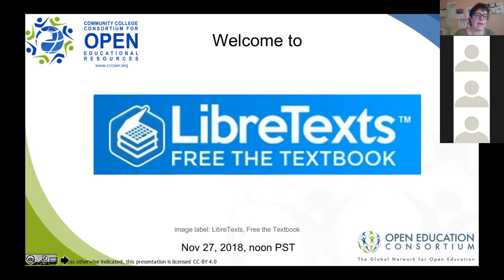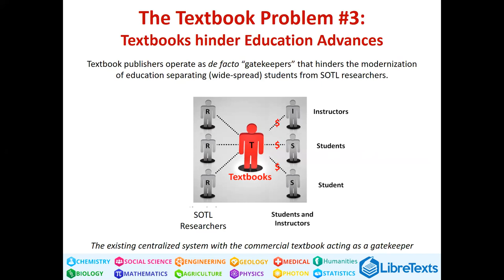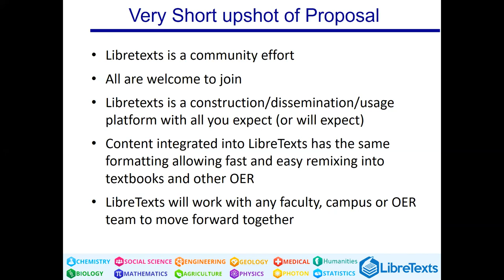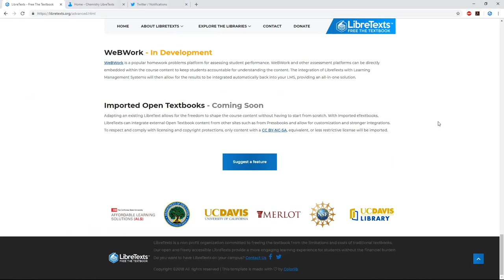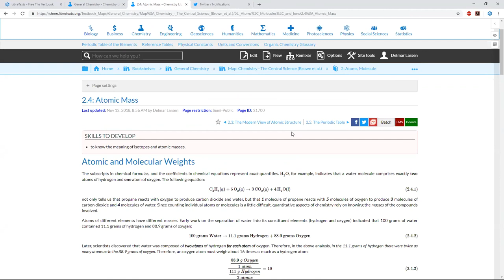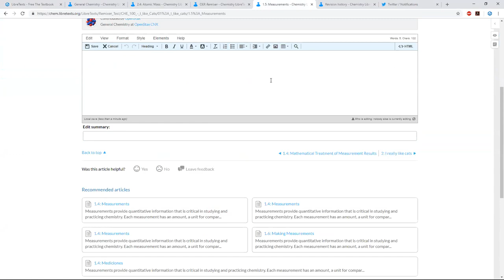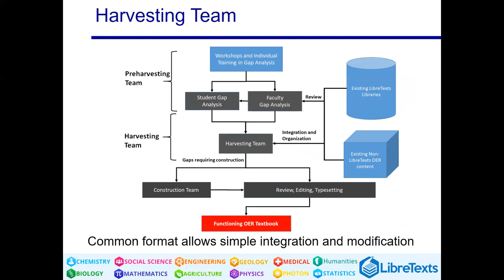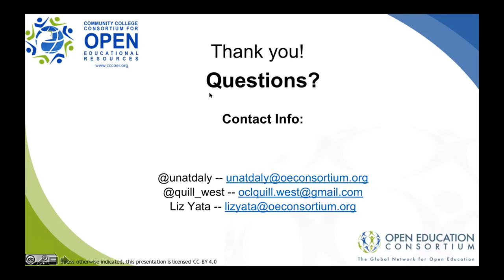LibreTexts Overview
Executive Director Delmar Larsen shares how institutions and faculty can get involved in the LibreTexts community and use the libraries and platform to develop and customized open and interactive textbooks.